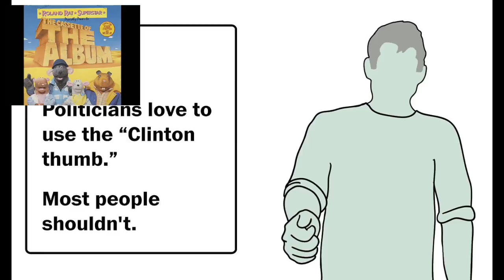Red Toryus ferretus in a sackus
ferrets in a sack cartoon